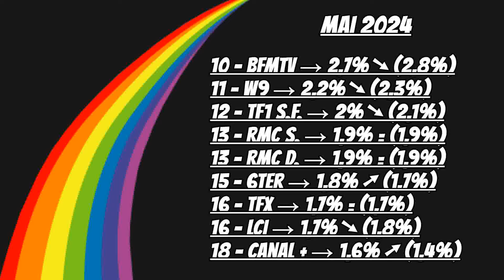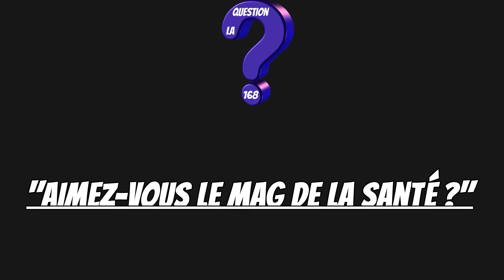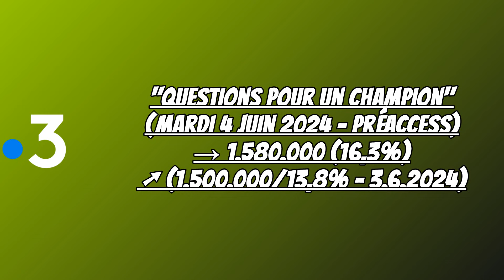TV 168 N°363 - Dimanche 9 Juin 2024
L'émission autour de l'actualité télévisuelle de la semaine présentée par Briéron.

Avec la Une, l'Arc-en-Ciel des Audiences du mois, le Focus, la Question 168, le Rayon Actu, les Poings, l'Arc-en-Ciel des Audiences et Enfin.